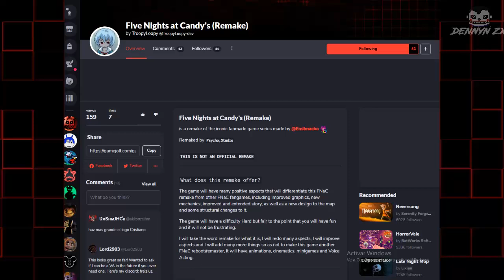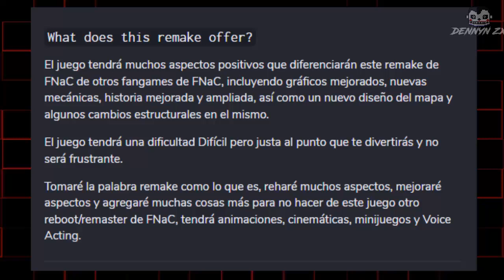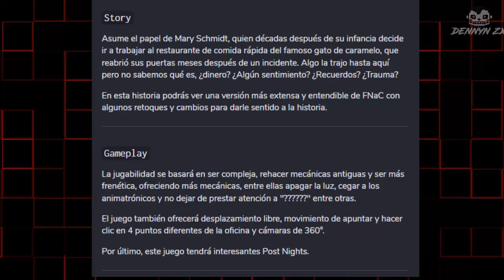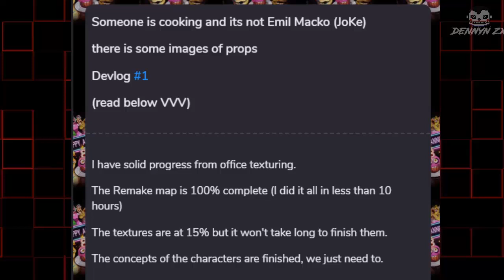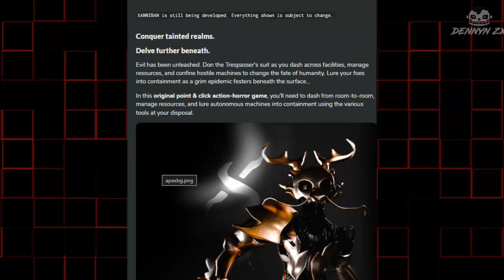INFOFANGAMES: FNAC REMAKE, CATER HOUSE, PARAPLEGIA, FNAF REBOOT Y MUCHOS MAS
►Hola Gente ❤